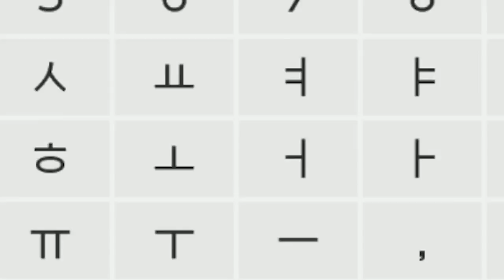심장대폭행 ㅠㅠ 피카츄가 빨리 하이파이브 하러오래요! [ 레츠고 피카츄 #2 ] l 휴지(HueZ)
레츠고 피카츄 2화입니다!

근데 진짜 우리 휴카츄 너무 귀엽다ㅠㅠ

1. 빠놀이(등수놀이) X
2. 욕설 X
3. 상대방 까내리기. 기분 상하게 하는 말들 X
4. 친목질 X - ex) 댓글로 서로 대화, 개인정보 및 신상 물어보기 등등